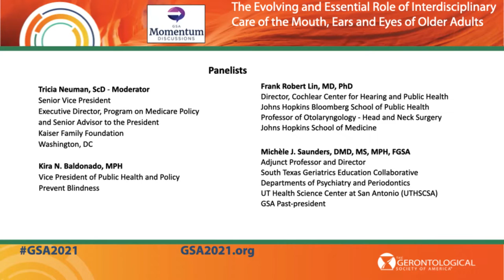The Evolving & Essential Role of Interdisciplinary Care of the Mouth, Ears and Eyes of Older Adults.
Description:
This Momentum Discussion will address the pivotal topics that are driving changes to management of the mouth, ears, and eyes of older adults.  The panel will also address how an interdisciplinary team can be instrumental in providing high quality care.

Panelists:
Tricia Neuman, Sc.D. - Moderator
Executive Director, Program on Medicare Policy and Senior Advisor to the President
Kaiser Family Foundation, Washington, DC

Frank Robert Lin, M.D., Ph.D.
Director, Cochlear Center for Hearing and Public Health
Johns Hopkins Bloomberg School of Public Health
Professor of Otolaryngology - Head and Neck Surgery
Johns Hopkins School of Medicine

Michèle J. Saunders, DMD, MS, MPH, FGSA
Adjunct Professor and Director
South Texas Geriatrics Education Collaborative
Departments of Psychiatry and Periodontics
UT Health Science Center at San Antonio (UTHSCSA)
GSA Past-president

Kira N. Baldonado, MPH
Vice President of Public Health and Policy
Prevent Blindness

Supported by GlaxoSmithKline Consumer Healthcare